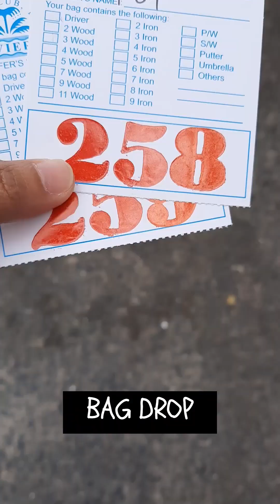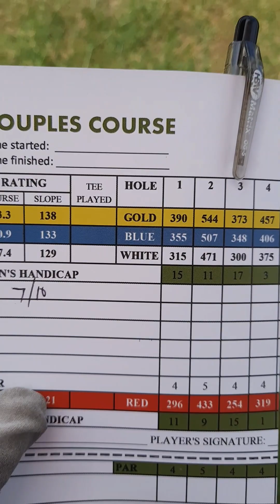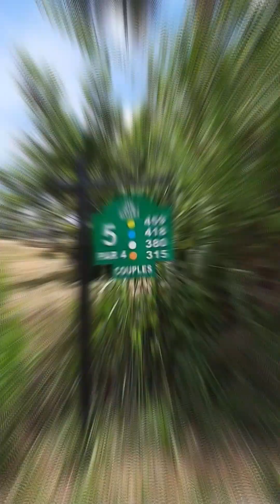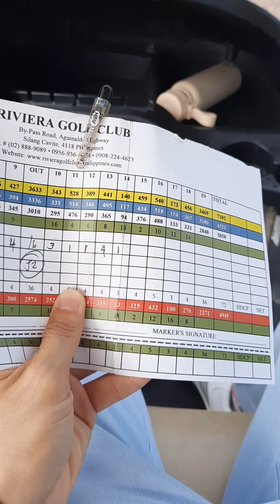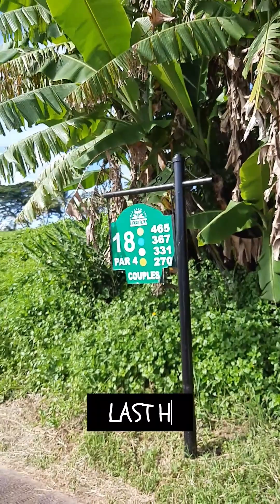GPLAY THE RIVIERA JOURNEY EP 5